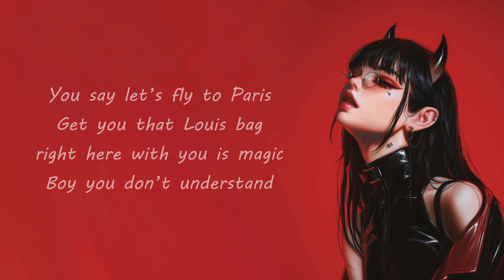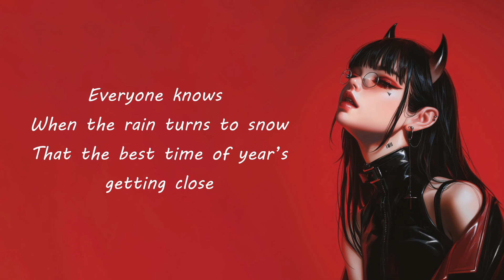Nightcore - Christmas Ain’t Got Nothing On You | Natalie Jane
🎵Natalie Jane - Christmas Ain’t Got Nothing On You
 💽Lyrics in video!

Lyrics :
Everyone knows
When the rain turns to snow
That the best time of year’s getting close
Real life cinematic
I still feel the magic
It’s true
But Christmas ain’t got nothing on you

I just want you for myself tonight
I’m feeling way too naughty to be nice
So take off your Armani come inside
Only thing on in here are lights
You got my heart all tied up with a ribbon
Magic in your fingertips, precision
Leave the cookies burning in the kitchen
Ima’ be that sweet thing that you like

You say let’s fly to Paris
Get you that Louis bag
right here with you is magic
Boy you don’t understand

Everyone knows
that the best time of year is getting close
Real life cinematic
It’s true
But ain’t got nothing on
Sparkling lights
All the sugar and spice
Make a wonderful world come to life
The music is dreamy
The cocoa is steamy
It’s true
But Christmas ain’t got nothing on

Just for you though
warm me up it’s getting cold
Swear your touch could melt the snow
Under the sheets
Under the tree
Santa’s gonna have a sight to see
Stockings on the floor
He ain’t seen that kind before

Sparkling lights
It’s true
Christmas ain’t got nothing on
Christmas ain’t got nothing on you